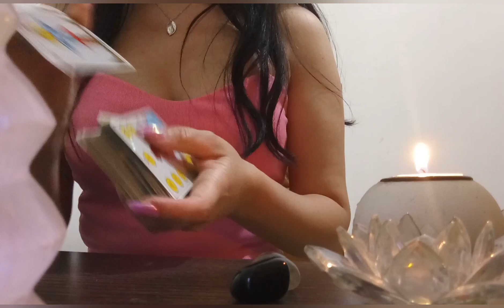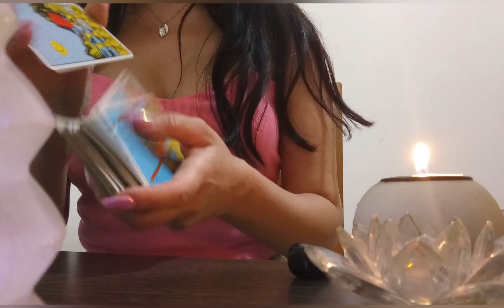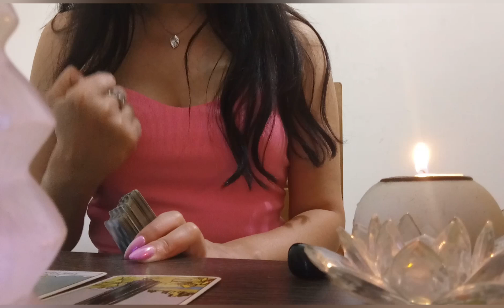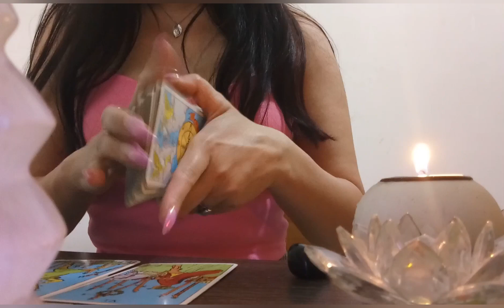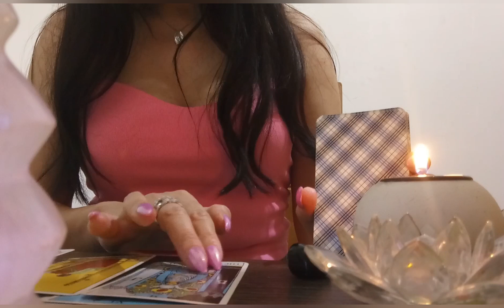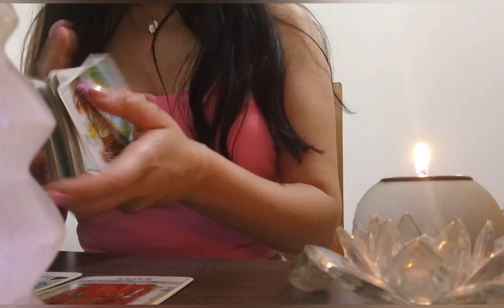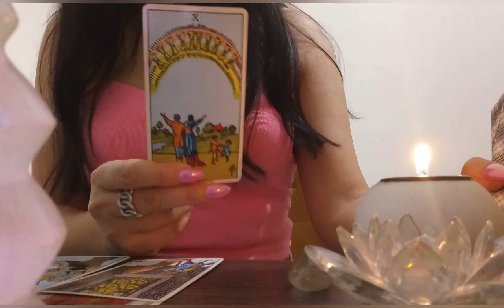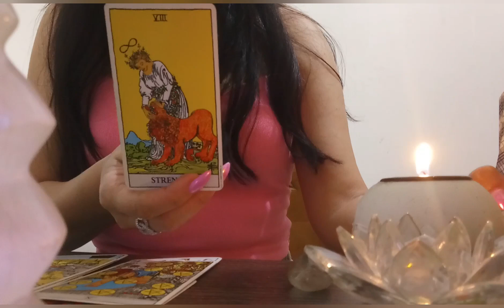მომდევნო 3 თვის ტაროპროგნოზი.